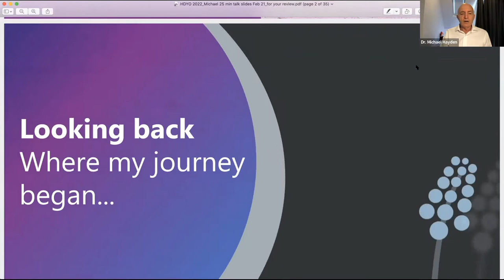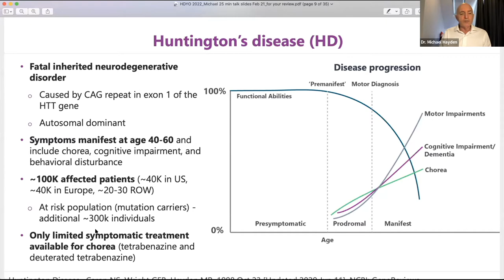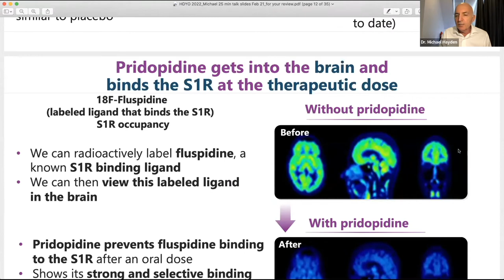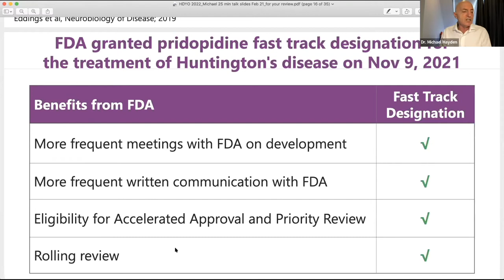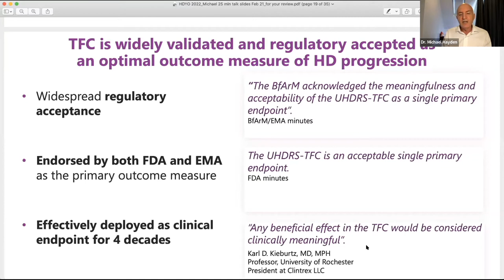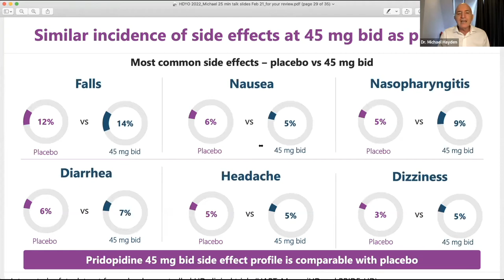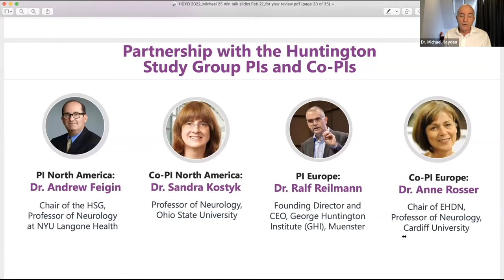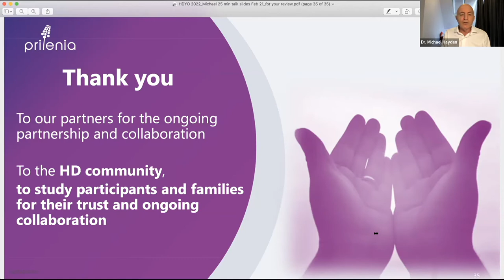Looking back, looking forward: The PROOF-HD Phase 3 Trial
Dr. Michael Hayden from Prilenia Therapeutics discusses their trial, PROOF-HD.